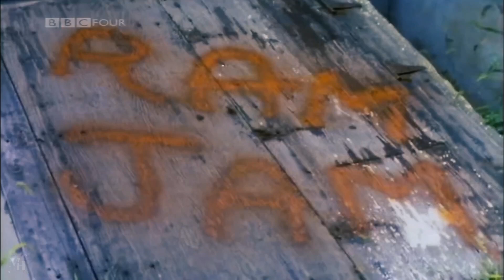Ram Jam - Black Betty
I'd also very much appreciate you leaving me a comment and sharing the video with your friends. Thanks! 🙏❤

Original 1977 video overlaid with still images for copyright reasons.

This is a traditional song that folk singer Leadbelly popularized before his death in 1949. He recorded a lot of songs that otherwise might have been lost, including "Goodnight Irene" and "Midnight Special." Leadbelly's version is a cappella and commonly sung by laborers to pass the time while working.

Ram Jam were a short-lived band from New York City, and this was their only hit. While the lyrical content is pretty standard folk/blues material - about a black woman from Alabama who has a "wild" child, Ram Jam took some heat because some civil rights groups felt the lyrics were disrespectful to black women. While the lyrics can be deconstructed, Ram Jam's version is driven by the powerful beat and aggressive tempo, making it one of those songs that gets your heart beating faster. The song is commonly played at sporting events to pump up the crowd.

Get it